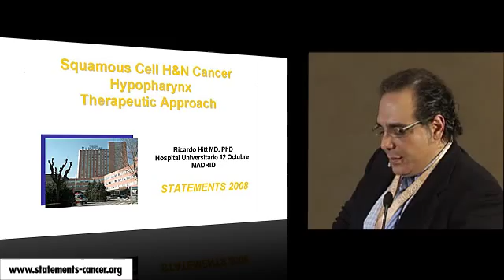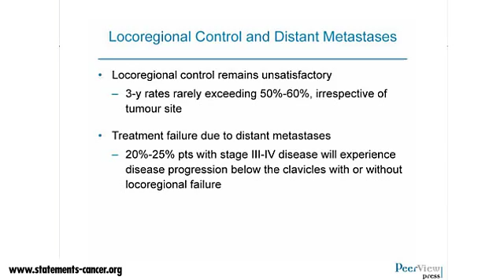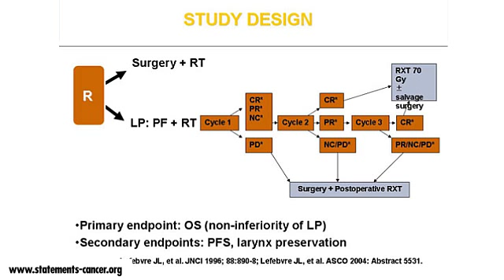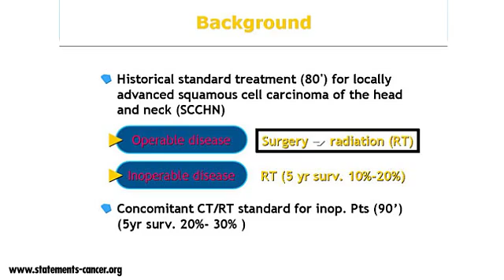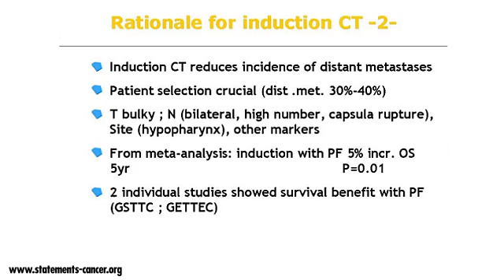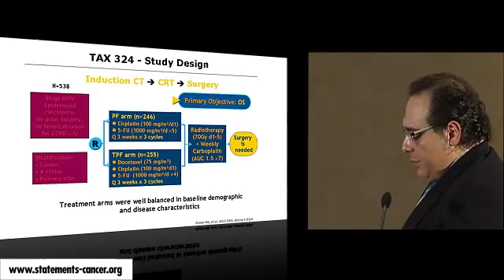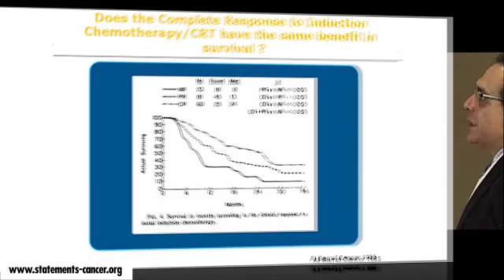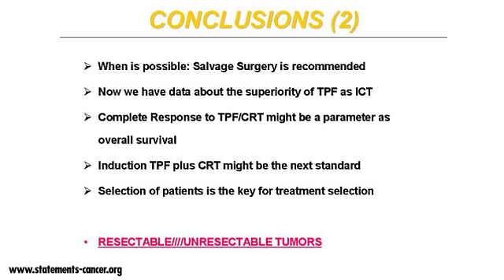10 - Ricardo Hitt - Squamous Cell Head & Neck Cancer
1    Squamous Cell H&N Cancer-- Hypopharynx
2   Treatment of HNC: Multidisciplinary
3   Standard treatment options for HNC
4   Locoregional control and distant metastases
5   Hypopharyngeal cancer
6   Hypopharyngeal cancer: objectives
7   EORTC 24891 Ph III: PF + RT vs surgery + RT
8   EORTC 24891: Patient characterisics
9   EORTC 24891: Overal survival and DFS
10   Survival Pharyngeal SCC after definitive RT
11   Standard treatment for LA SCCHN
12   ASCO 1982: The Platinum Revolution
13   Rationale for induction CT
14   Al-Sarraf: Induction 5-FU and Cisplatin
15   MACH-NC meta analysis: CT and 5-Year Survival
16   How can we improve the results?
17   EORTC 24971/TAX 323 Ph III: Ind. CT + RT
18   TAX 324 Ph III: Ind. CT - CRT - Surgery
19   HNSCC: Taxotere in Locally-Advanced Disease
20   Phase III: PF ± Docetaxel vs CRT
21   CR to induction CT/CRT -- same benefit in survival?
22   Standard treatment
23   Conclusions